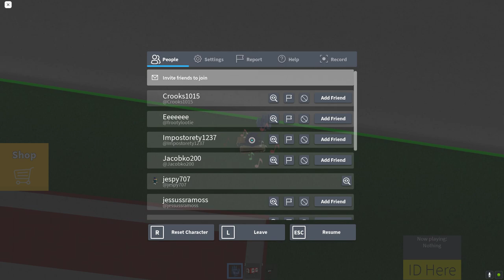Ollie and Dad Return to Be Crushed by a Speeding Wall on Roblox!!!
Everyone loves Be Crushed by a Speeding Wall. Ollie and Dad play more of it on Roblox with some crazy commentary! Catch you in the next one!